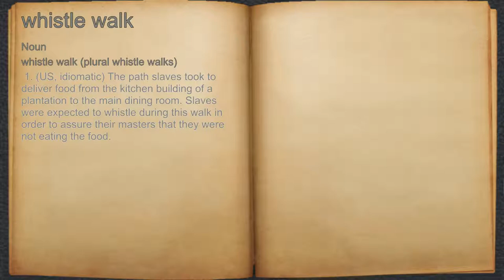What does whistle walk mean?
A spoken definition of whistle walk.

Intro Sound:
Typewriter - Tamskp